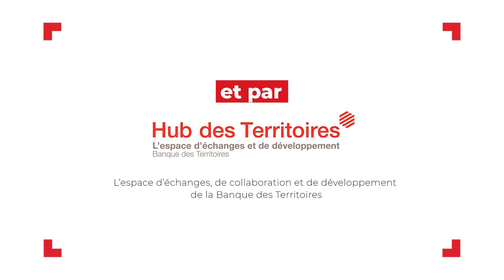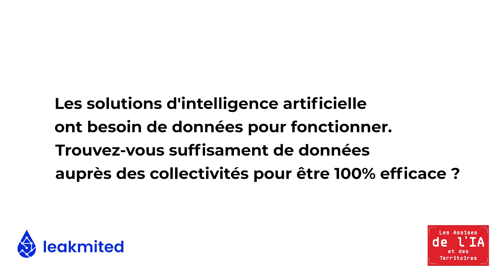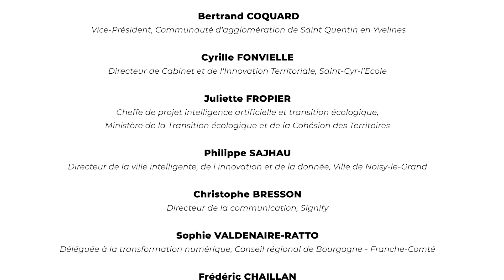ASSISES DE L'IA ET DES TERRITOIRES 2023 – 3ème édition – Interview 4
Hubert BAYA TODA, CEO et fondateur de Leakmited